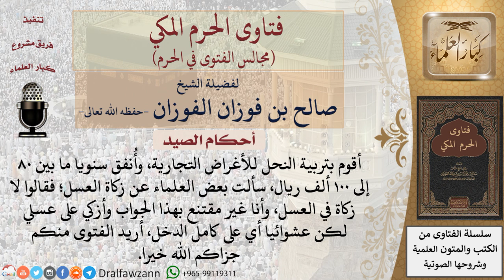هل تجب الزكاة في العسل؟ للشيخ صالح الفوزان